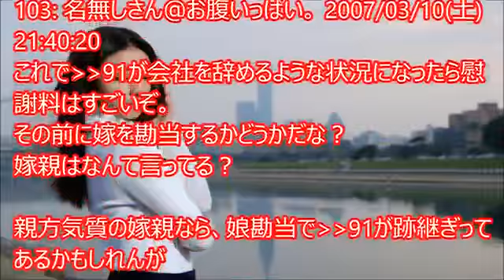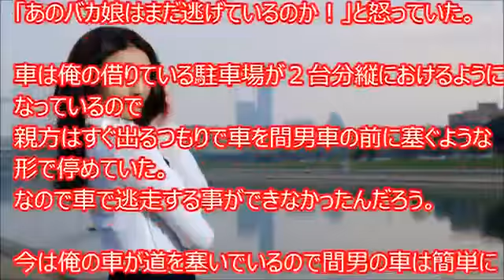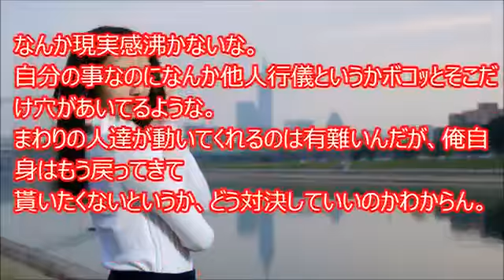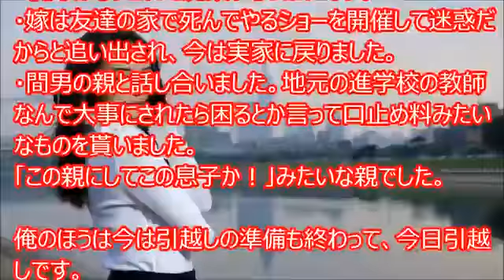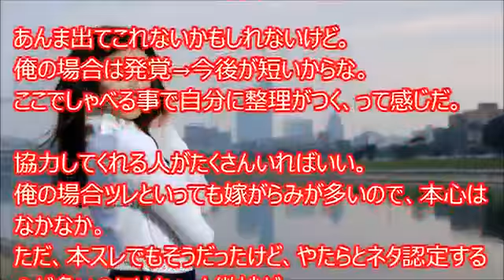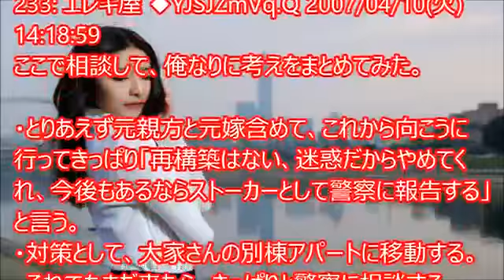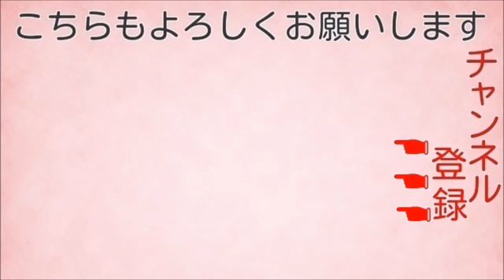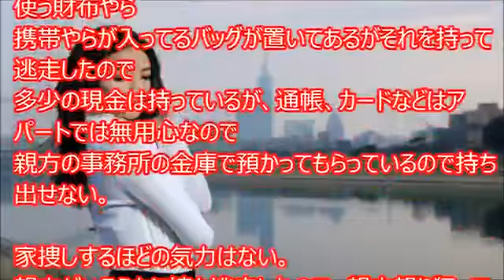嫁父と一緒に帰宅したら、玄関を開けた瞬間に裸エプロンで間男にご飯をよそってる嫁の姿が。服を着せて話し合おうとしたが、二人とも窓から脱走して・・